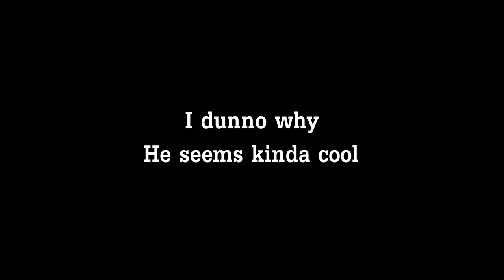Fighting Dr Phil | @JamesyLIVE Twitch Highlights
You should totally not check this guy out. It doesn't seem like a thing people would do.